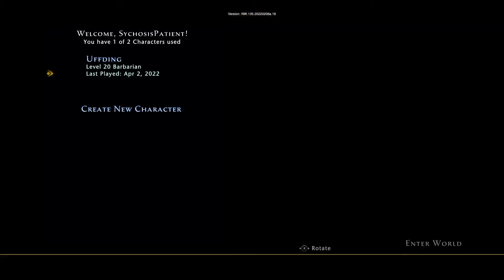SychosisPatient plays - Neverwinter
If you don't have time to game, you can watch me play instead. Tiamat plus some dragon sight! (Death) neverwinter mmo rpg dnd dungeons and dragons